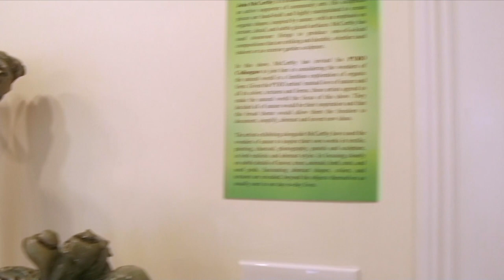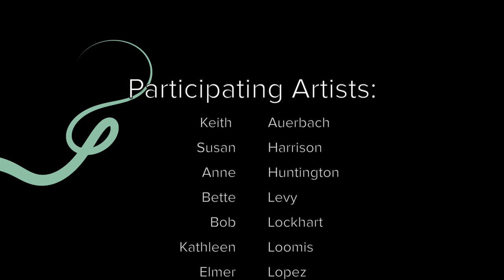Exploring Organic Form - John McCarthy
New work from Sculptor John McCarthy now showing at the PYRO Gallery in Louisville, KY.